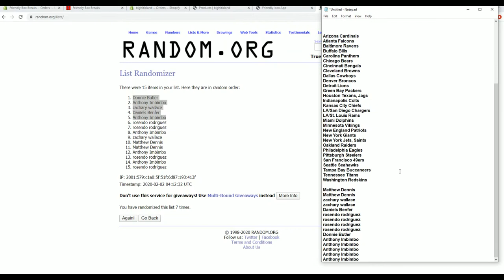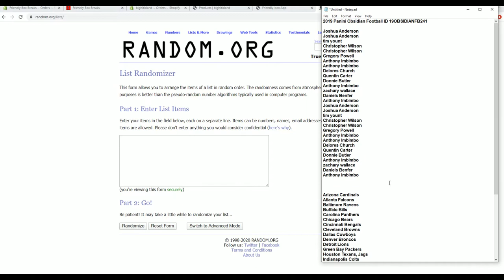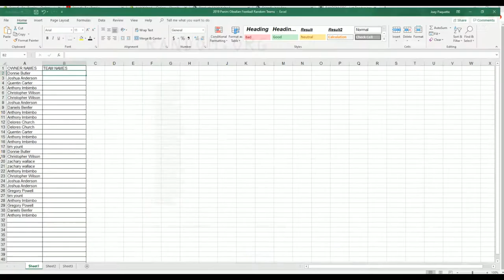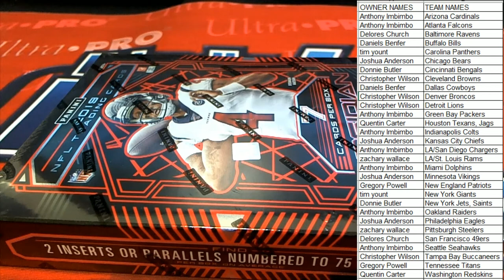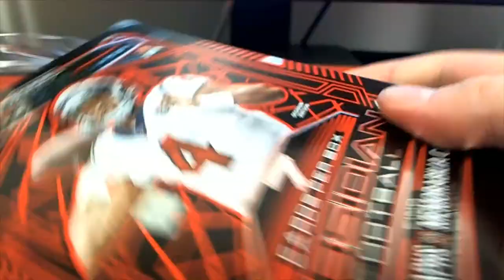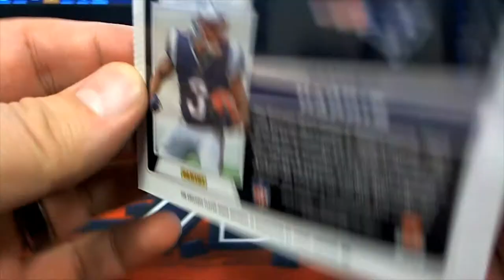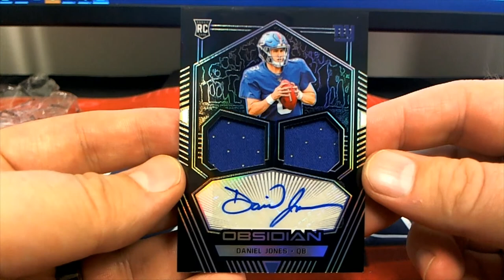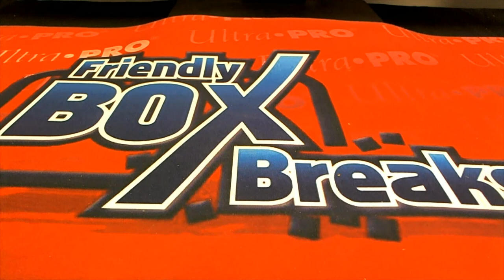2019 Panini Obsidian Football ID 19OBSIDIANFB241